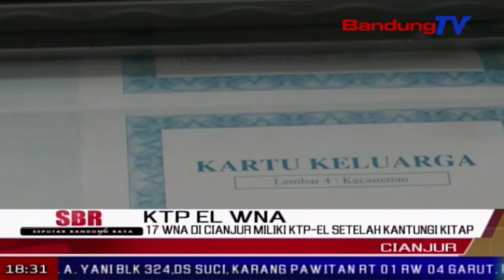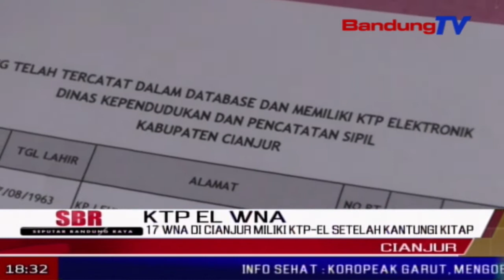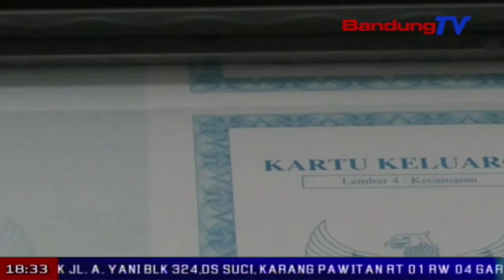17 Wna Di Cianjur Miliki Ktp-El Setelah Kantungi Kitap | SBR | BANDUNGTV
SBR | BANDUNGTV | NIKEN PRATIWI | Sempat viral di media sosial, pihak imigrasi pastikan 17 warga negara asing, yang memiliki k-t-p elektronik sudah sesuai persyaratan dengan mengantungi kartu izin tetap, atau kitap. meski mempunyai k-t-p elektronik dan tercatat di dinas kependudukan dan catatan sipil, namun para w-n-a tersebut, tidak mempunyai hak suara pada pemilu mendatang.